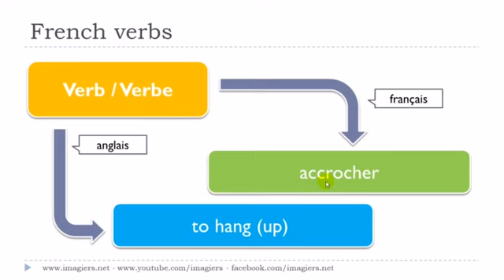Aprenda francês # Le verbe # accrocher